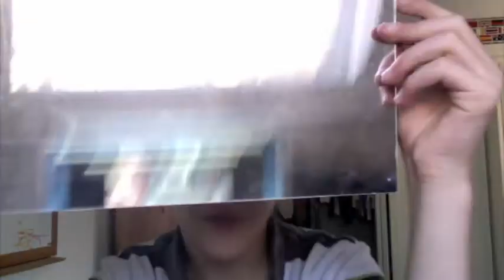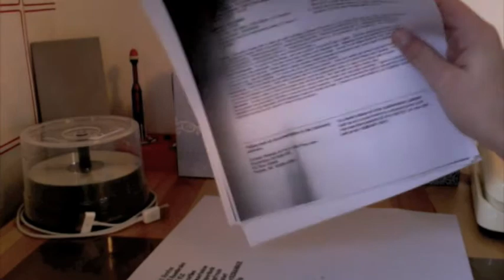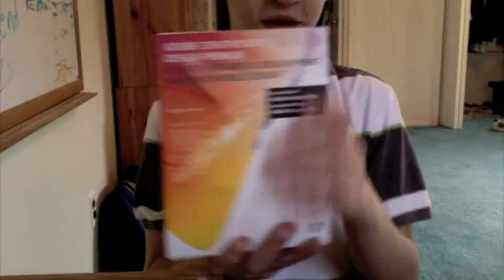Tour of My Desk (Jon) 2/8/09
I show you a tour of my desk.